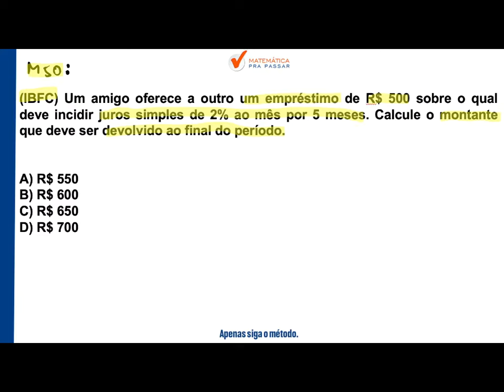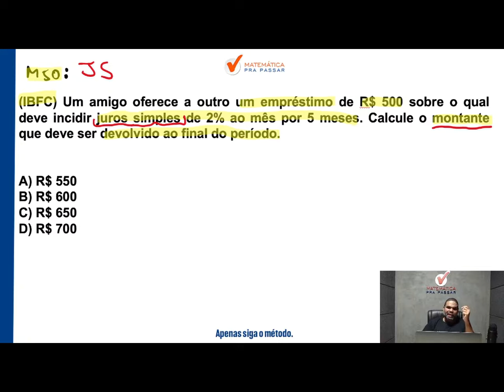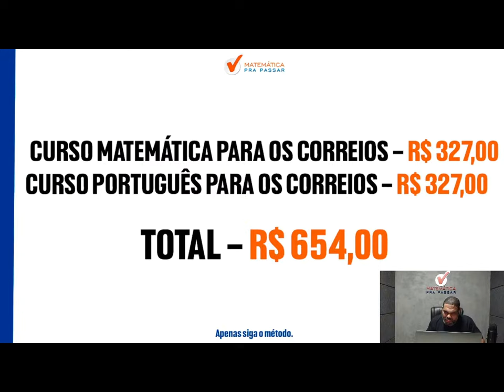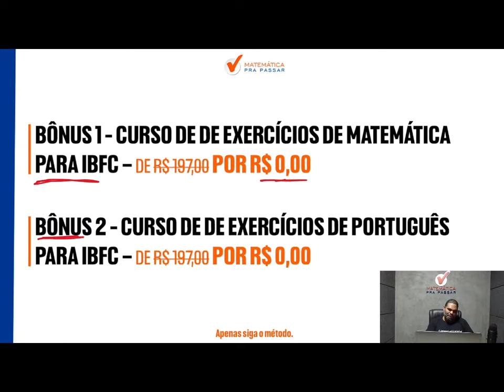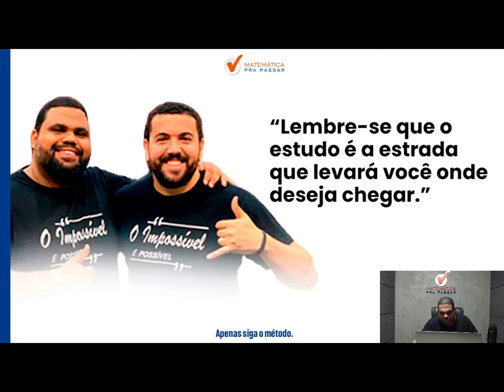Matemática para os Correios | Não erre mais juros simples